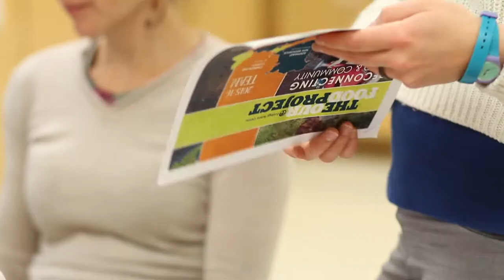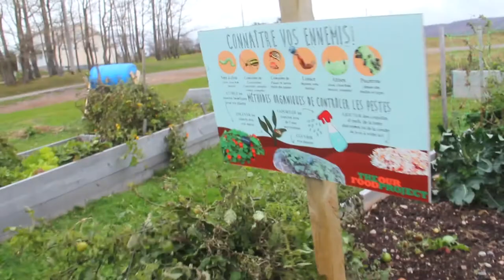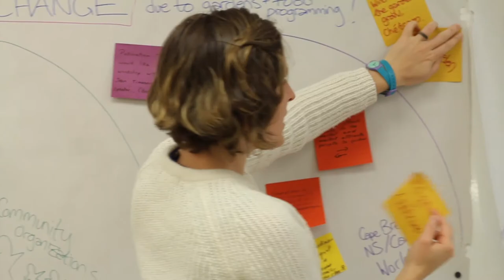Chéticamp Food and Garden Programs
Chéticamp & L’École NDA Food and Garden Programs 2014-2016. In the fall of 2016 we hosted a gathering of food and garden leaders to share stories from 2 years of programs and we saw significant growth!